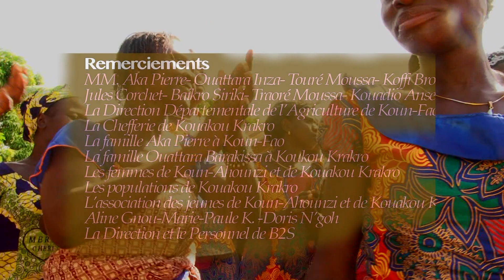"Kakadro" Film Docu 2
"Kakadro", le gingembre comme on l'appelle ici nous a permis de sortir de la grande pauvreté.La culture du gingembre nous rend d'énormes services ici." A Koun-Fao, à l'est de la Côte d'Ivoire, ainsi   s'expriment les  communautés...avec beaucoup de fierté d'ailleurs.